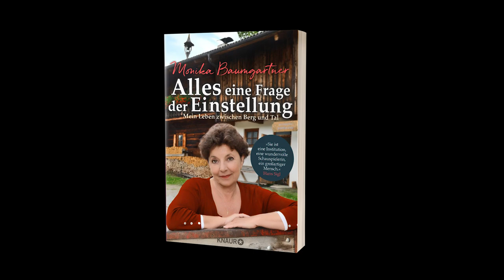FBM digital: Monika Baumgartner im Gespräch mit Brigitte Theile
"Alles eine Frage der Einstellung"- 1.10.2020 im Handel und als ebook
Was passiert, wenn eine Schauspielerin ein Rendezvous mit ihren Rollen hat? Zum Beispiel mit Lisbeth Gruber, der Mama vom »Bergdoktor«. In ihrem berührenden Buch rückt die beliebte Volksschauspielerin Monika Baumgartner ihren Figuren auf den Leib – und erzählt spielerisch ihr spannendes Leben. Unterhaltsam und humorvoll berichtet sie von ihrer Kindheit zu fünft auf 42 Quadratmetern, von den wilden Sechzigerjahren in München, von großen und kleinen Lieben, ihrem für damalige Verhältnisse unkonventionellen Entschluss, Schauspielerin zu werden – und all den Rollen und Begegnungen, die dies mit sich brachte. Und natürlich erzählt sie vom Handwerk. Denn wenn Monika Baumgartner keine Schauspielerin geworden wäre, dann gerne Kfz-Mechanikerin. Was ist eine Frau schließlich ohne Bohrmaschine und Leatherman?